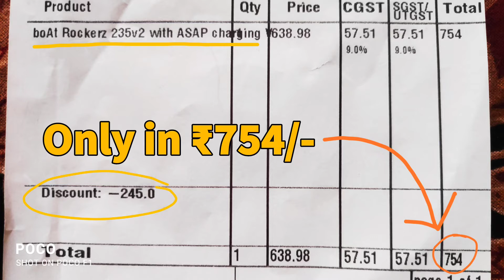boAt Rockerz 235V2 Wireless Headset | Best Bluetooth Earphone Under 1000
Flipkart

Join our Telegram channel for best amazon and flipkart cheap deals and offers

boat best bluetooth earphone under 1000

boAt Rockerz 235V2 Wireless Headset with ASAP Charge Technology, Immersive Audio, Up to 8H Playback, Bluetooth V5.0, Call Vibration Alert, Magnetic Eartips and IPX5 Water & Sweat Resistance

Features & details

1 year warranty from the date of purchase

boAt Rockerz 235V2 is equipped with the Bluetooth v5.0 to offer you a seamless wireless experience

The Fast Charging technology ensures that you get 4 hours of charge in just 20 minutes while charging

IPX5 rated shield for protection against sweat and water lets you be carefree while you enjoy music

Its 10mm dynamic drivers pumps out enthralling auditory experience

The ergonomically built wireless headset has a secure adaptive design that comes with magnetic eartips

Playback time of 8 hours lets you delve deeper while you Plug Into Nirvana with Rockerz 235V2

It is equipped with easy access integrated controls with one press Voice Assistant

The headset offers call vibration alert to the users for a superior hands-free experience